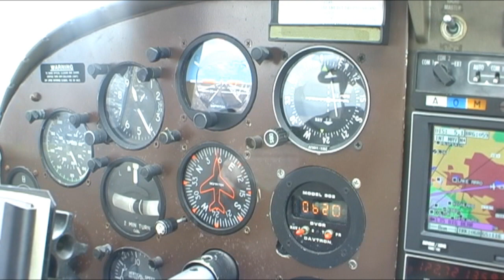Extreme Airport - Big Bear (L35), Approach and Landing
A short video of a flight from Brackett (KPOC) to Big Bear (L35).
Weather was marginal VFR at Bracket and we got a IFR to VFR on Top clearance.

My friend flew and landed the plane this leg of the flight.